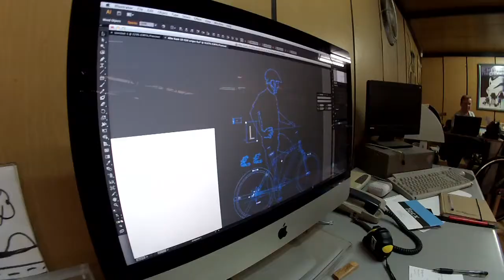Alba Cycling bicicletas artesanales de madera en León Guanajuato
Un proyecto 100% leonés una novedad para todas las personas que disfrutan la aventura sobre ruedas. Alba Cycling en manos de artesanos ebanistas logran combinar la resistencia con un toque sofisticado en una bicicleta .